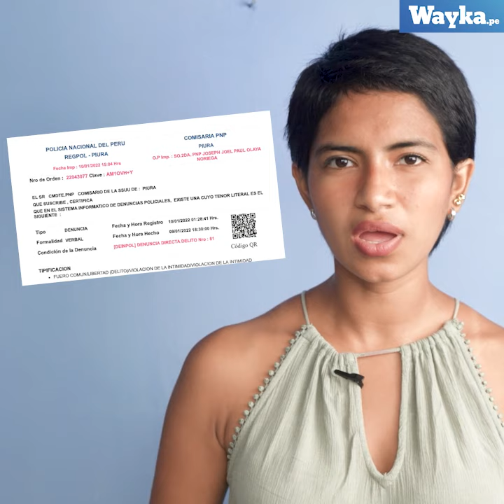Joven piurana denuncia grabación clandestina en habitación que alquilaba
‘Nadia’ encontró un celular en el techo de la habitación que alquilaba y a pesar de las pruebas no investigan su caso.